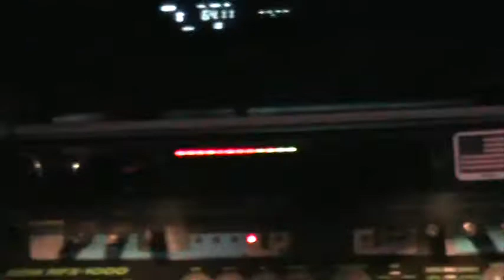Radio Cult - Browned Eyed Girl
Radio Cult performing "Browned Eyed Girl" by Van Morrison at The Iris Festival in Sumter, SC